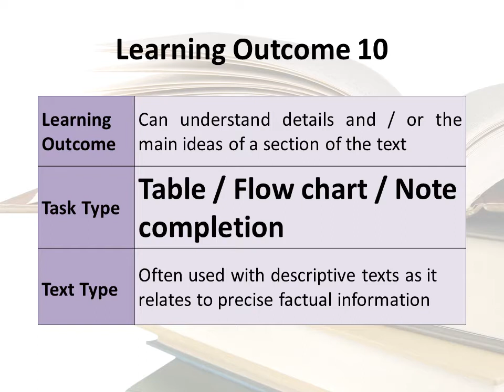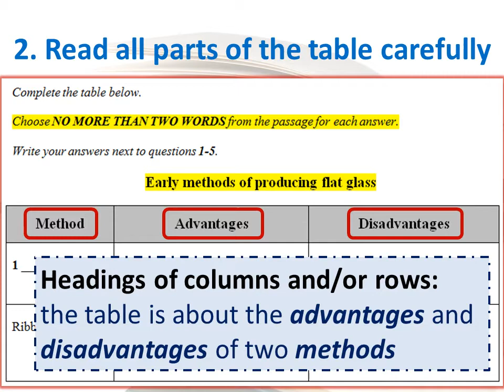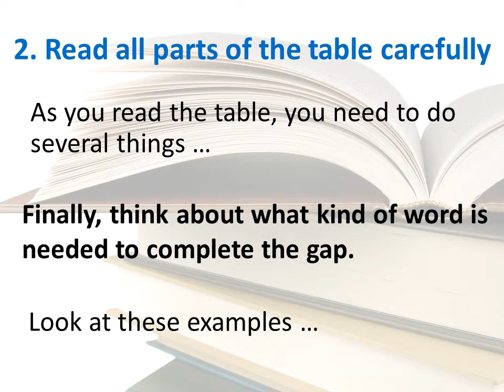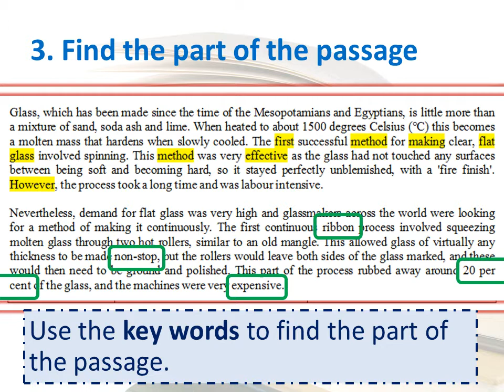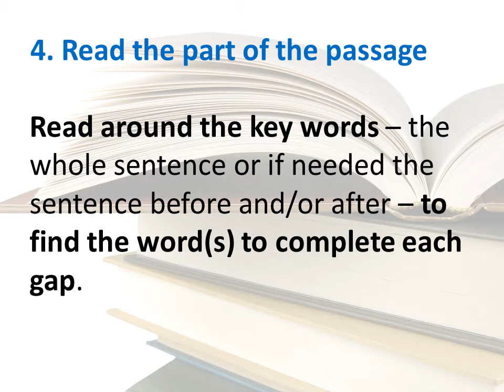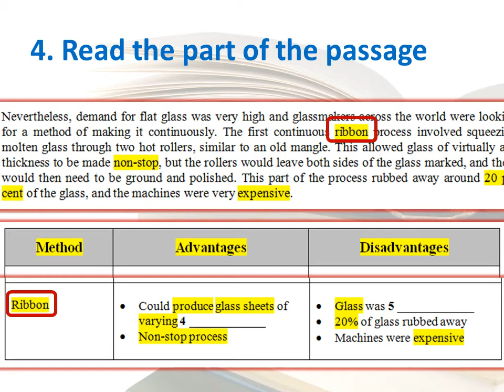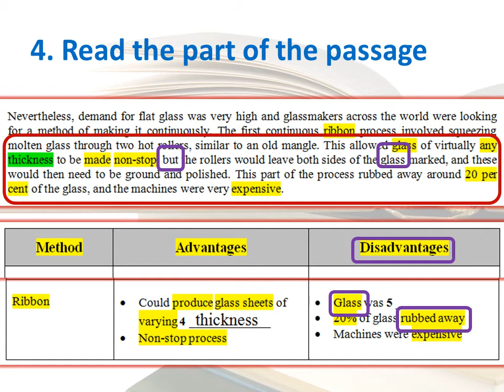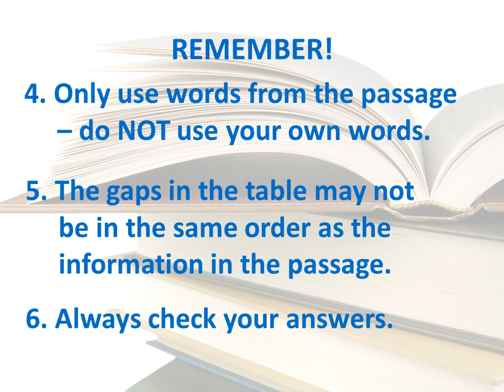IELTS Reading Questions 11 - Table Completion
IELTS Reading Learning Outcome 10
Strategies for answering table completion questions in the IELTS reading test.

Music from:
'Bladerunner OST.' Vangelis; track: End Titles; UMG, 1982